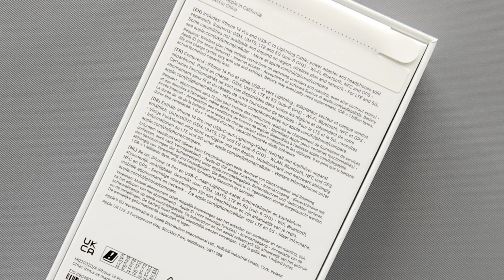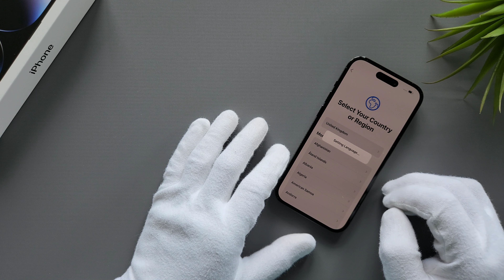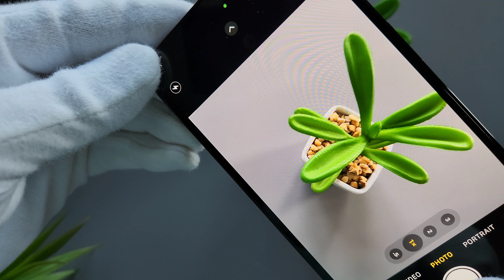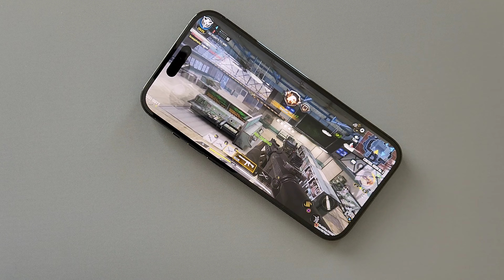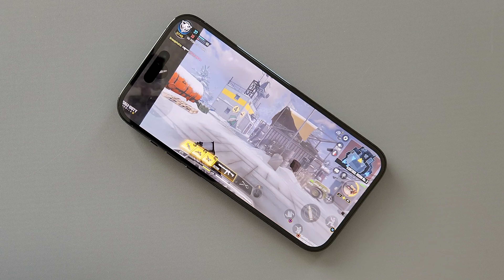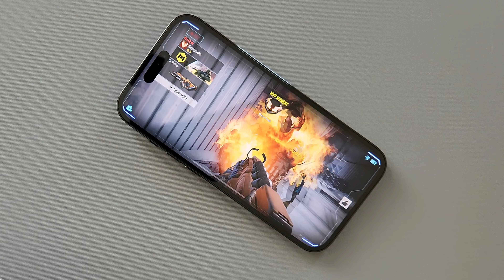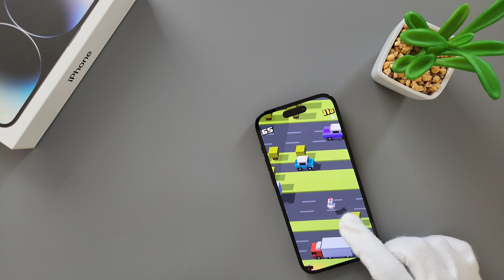Apple iPhone 14 Pro Space Black Unboxing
In this video, I will be unboxing the iPhone 14 Pro in Space Black.

If you have any thoughts or comments, please leave them down below. Enjoy!

AMID